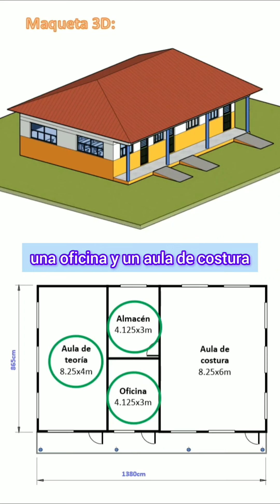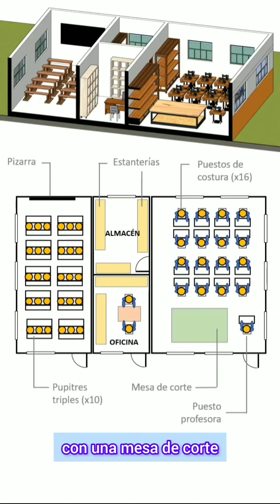¡Os presentamos el nuevo Centro de Capacitación en costura que vamos a poner en marcha!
Os presentamos el nuevo proyecto de cooperación que acabamos de comenzar y que será cofinanciado por la Diputación Foral de Bizkaia.

El proyecto consiste en la construcción y puesta en marcha un Centro de Capacitación en costura, cuyo objetivo final es capacitar y empoderar a mujeres y personas jóvenes.